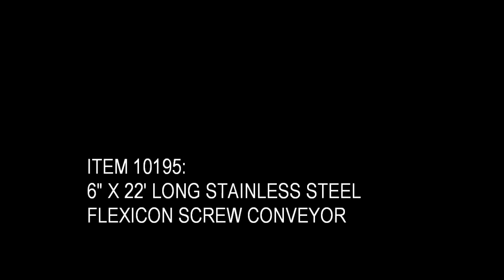6" X 22' LONG STAINLESS STEEL FLEXICON SCREW CONVEYOR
6" X 22' LONG STAINLESS STEEL FLEXICON SCREW CONVEYOR from J&M Industrial.